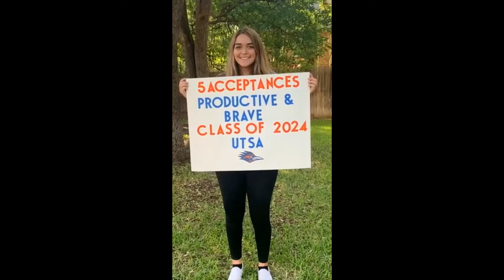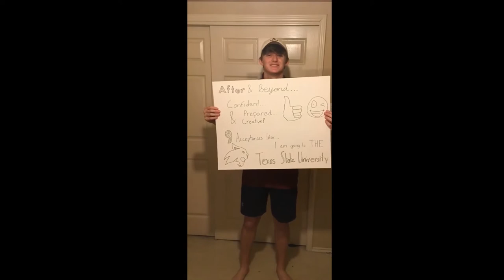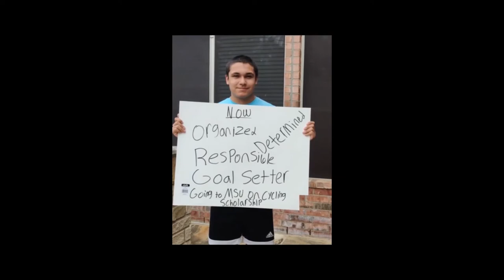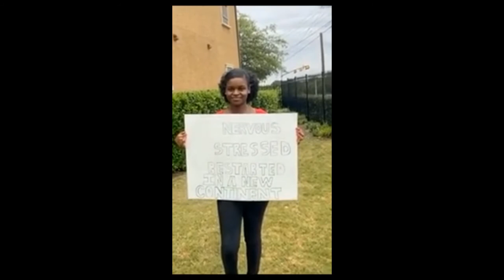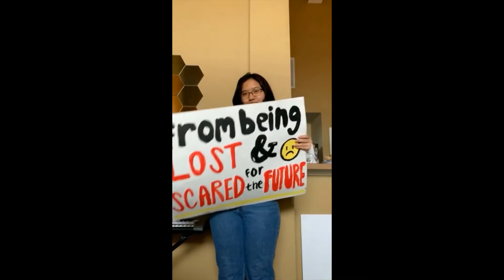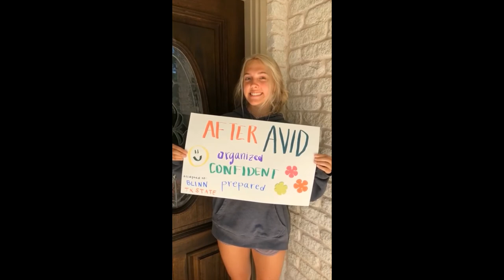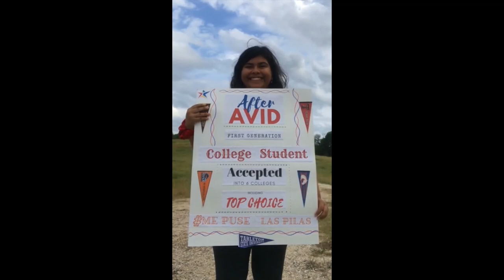AVID 2019 20 Full Cardboard Confessional Free Music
A story of high school AVID students from where they were, who they are now and where they are going.